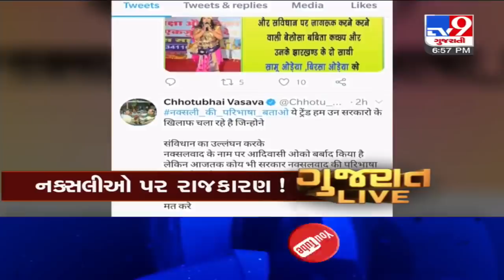Top News Headlines Of This Hour : 25-07-2020 | Tv9GujaratiNews